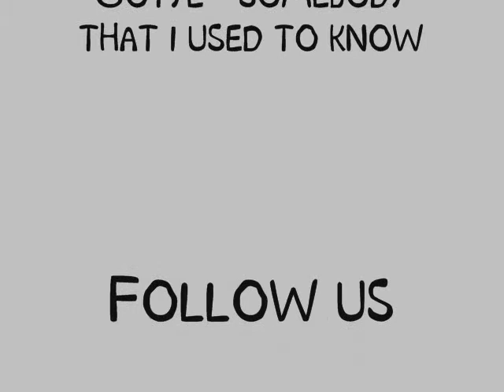PROCEDURE TEXT: MAGICAL PLASTIC GLASS!! by DIANDIKAINDAHRISKA.wmv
this is a video about a simple procedure to prove that it is possible not to melt a plastic glass.with fire. this video is made by dian, dhika, indah and riska, students of smp n 4 bogor, indonesia